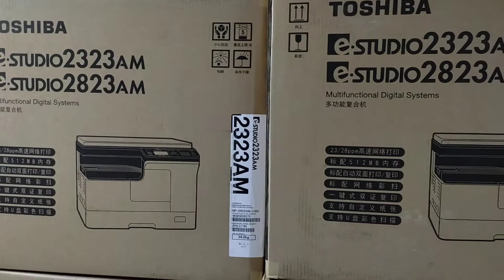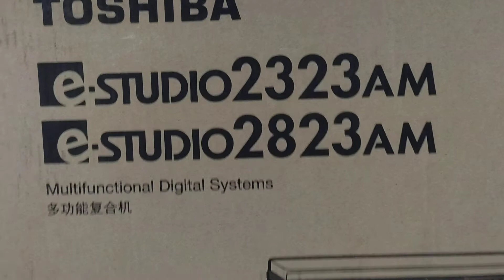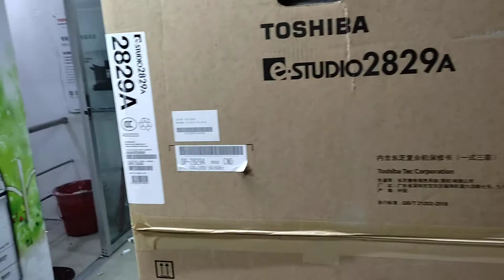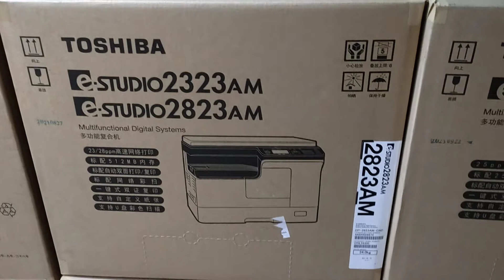toshiba e-studio 2323am brochure photocopier price in Bangladesh wholesale office NUOE 01757550875